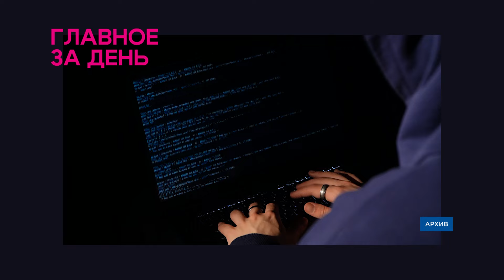Главное за день: стрельба на дороге, «ловушка» на 5 млн и шесть трупов за месяц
- Вчера ночью пенсионер устроил стрельбу в центре города.
- За выходные в Бурятии произошло 55 ДТП.
- Шестерых пропавших в Бурятии обнаружили мёртвыми.
- Житель Северобайкальска отдал лже-брокерам более 5 миллионов рублей.